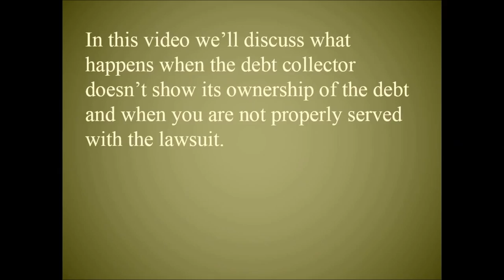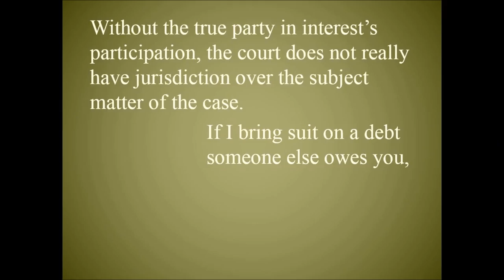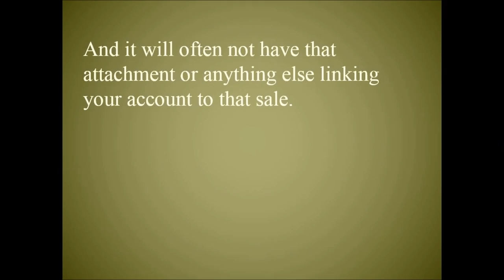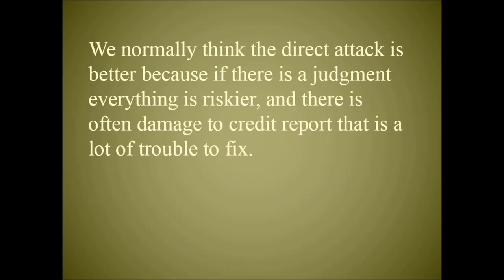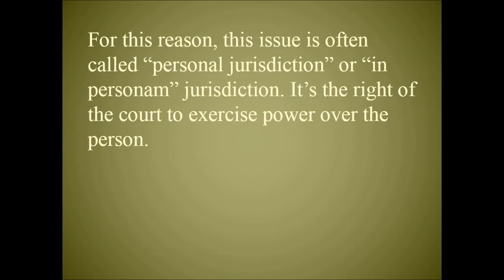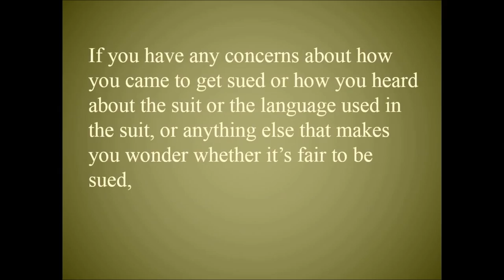Kicking the Debt Collectors out of Court - Jurisdictional Issues in Debt Law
For information about our new Fast Track membership and beating the debt collectors, go

We discussed two kinds of jurisdictional issues in a recent teleconference – two different issues that call for very different responses. In this video we’ll discuss what happens when the debt collector doesn’t show its ownership of the debt and when
you are not properly served with the lawsuit.

When debt buyers bring a lawsuit, their ownership
of the debt is always in question. It won’t be their
name on the debt instrument or contract,
and they will have purchased the debt – gotten it on “assignment.”
There is nothing wrong with that, let me emphasize. Most
debts are freely transferrable (unless either a contract
or law says they can’t be transferred) – so in most cases
this will not be an issue. But what is an issue is proof of ownership.
Only the true owner of a debt is permitted to bring a lawsuit.
In a way that’s a no-brainer, isn’t it? If I happen to hear
that someone owes you money, I can’t sue them for it can I?
No – if I want to sue, I must prove that I am the “true party in interest.”
Without the true party in interest’s participation, the court
does not really have jurisdiction over the subject matter of the case.
If I bring suit on a debt someone else owes you, and that person
gets around to pointing out that I don’t own the debt,
the case should be dismissed immediately – without prejudice.
If the person being sued does show
that the plaintiff cannot prove ownership,
the proper response by the court is to dismiss immediately
without taking any other action – it can’t make a judgment
about the validity of the debt without the real owner being present.
You can attack ownership of the debt at any time,
and in a debt case you should always contest the issue
not only because you might win, but also because
debt collectors actually try to collect debts that don’t belong
to them fairly often. You should always make them prove it.

In the case of the big junk debt buyers, they often
will have a so-called “bill of sale” between the original
creditor and the junk debt buyer. It will say that the
creditor is selling and assigning umpteen million dollars
worth of debts to the debt collector. It will mention
an attachment with the numbers of the accounts
sold.
And it will often not have that attachment or anything
else linking your account to that sale.
That is inadequate proof of ownership. It is no proof
of ownership. If you attack the case on that basis
it should be dismissed – unless the debt collector
can supply the information. For some reason,
they often cannot.
You can make this argument at any time.
It isn’t waived by you participating in the case.
Any time you can prove the debt ownership isn’t
established, the case should go away.